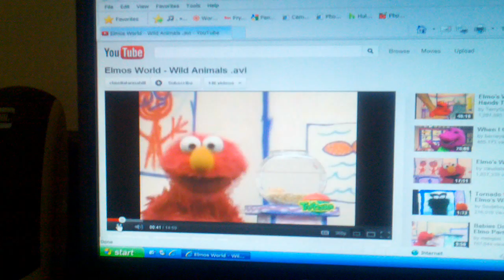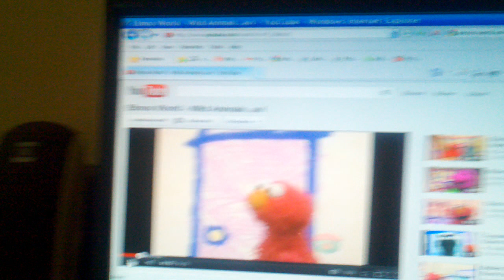Elmos World wild animals 2000 part1